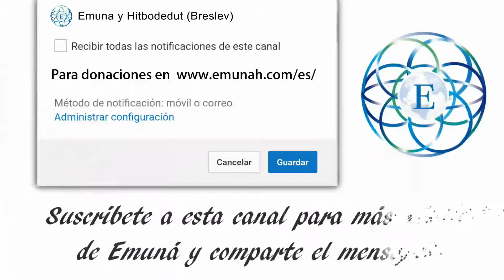La réunion que cuenta | Hitbodedut (plegaria privada)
Imagine que alguien le dé el número de la célula privada de la persona más poderosa del mundo, o le conceda una audiencia diaria con el líder de su país. Este líder tiene sus tarjetas de crédito listas para lo que tu necesites, el te ama, y quiere mas el tiempo que tu quieras con El. Este mismo es Bore Olam, El resuelve TODO!

En el caso de hitbodedut, usted puede hablar directamente a ningún otro que Dios mismo, en cualquier momento o lugar que usted elija. Su oído está disponible!

Hitbodedut por otro lado, es completamente diferente. El yetzer hará no puede imaginar cómo tocar las palabras de hitbodedut porque es incapaz de comprender la jutzpah de un judío que, a pesar de todas sus deficiencias, tiene la inclinación de estar delante de Di-s y hablar directamente con Él. No entiende cómo es posible que G-d simplemente acepte la oración exactamente cómo se articula durante hitbodedut.

El rabino Moshe Chaim Luzzatto ("Ramchal") escribe en "Camino de los Justos" (ver Capítulo 14) que una persona debe buscar a personas rectas para aprender Torah con y hacer negocios con, y luego para el resto del día, él debe ocuparse con la oración personal aislada - hitbodedut - para esta manera, él aprenderá la manera verdadera y apropiada de servir a Hashem.

Supongamos que usted trabaja por 9 horas al día y aprende la Torá por 2 horas al día. Y suponga que necesita otras 10 horas al día para dormir, tiempo en familia y tareas domésticas - subtotal diario, 21 horas. De acuerdo con el Ramchal, ahora debe dedicar 3 horas al día a hitbodedut.

El Jafetz Jaim pasó 2 horas al día haciendo hitbodedut y la autoevaluación diaria. El rabino Elimelej de Lizhensk dice que una persona debe dedicar un día entero de la semana a hitbodedut.

Todos necesitamos hitbodedut, una persona no puede ser un individuo kosher sin oración personal diaria.

Es importante superar cualquier obstáculo que pueda surgir, ya sea mental o de otro tipo, y fortalecernos para hablar libremente a Dios en nuestras propias palabras sobre una base diaria.